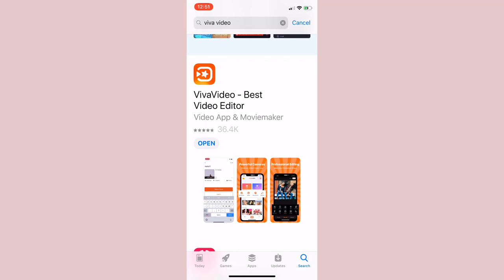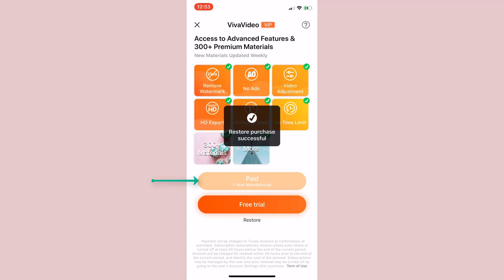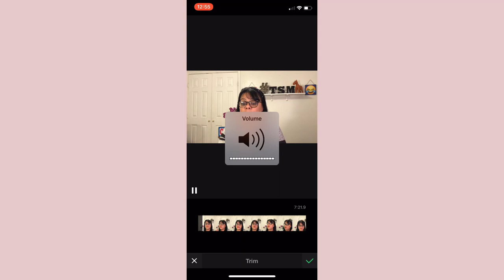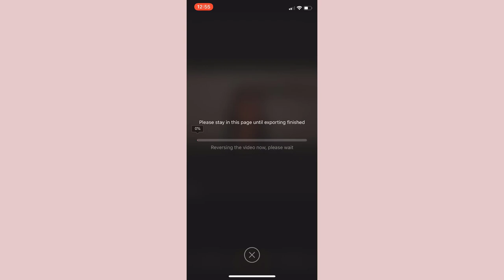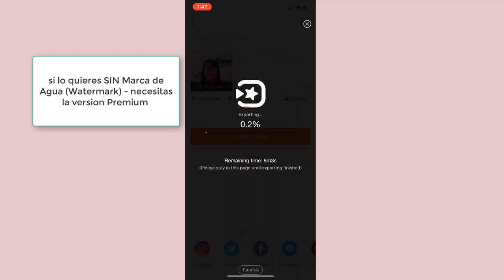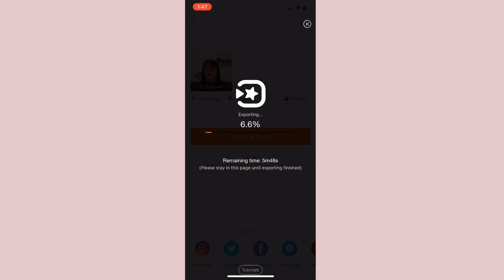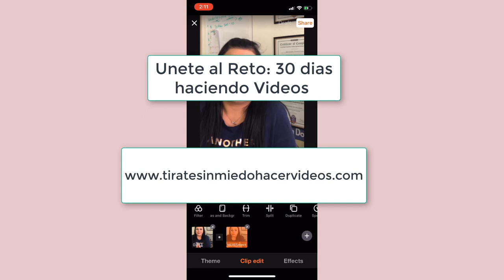Como editar un video en el celular - Vivavideo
Como editar un video en el celular - Vivavideo - aprende cómo puedes editar tus videos y fotos con una aplicación llamada Vivavideo